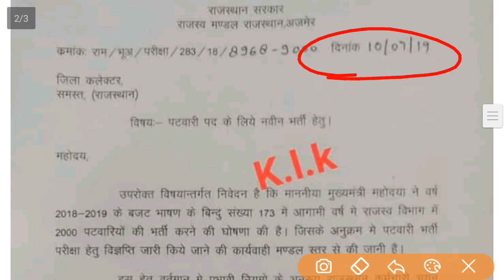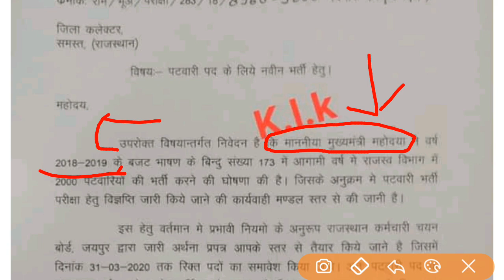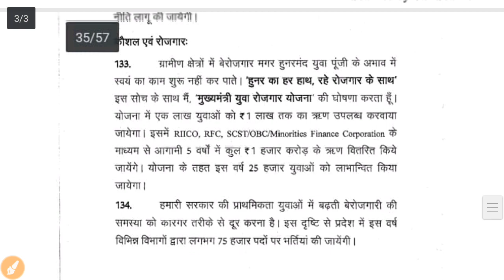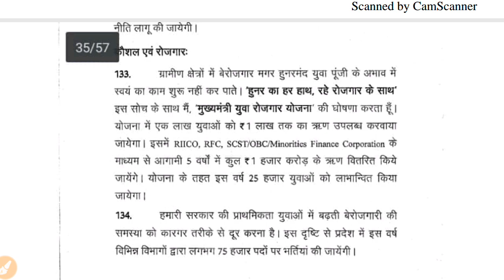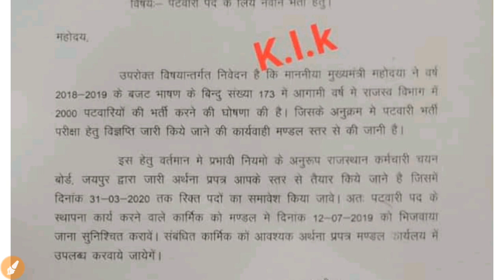Rajasthan#Patwari#bharti#2019||भर्ती के वायरल प्रेस नोट का पूरा सच ||वैकेंसी की लेटेस्ट अपडेट